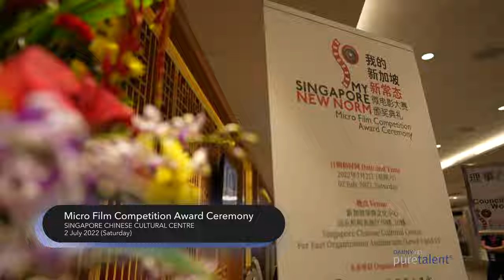Pure Talents - Danny Yeo Bilingual Emcee Host Showreel - Micro Film Competition Award Ceremony 2022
My Singapore New Norm - Micro Film Competition Award Ceremony 2022
SCCC Auditorium, Singapore Chinese Cultural Centre
2 July 2022 (Saturday), 730pm - 930pm

The Micro Film Competition is co-organised by Singapore Federation of Chinese Clan Associations, Singapore Chinese Cultural Centre and Lianhe Zaobao, with the support of National Integration Council.

Danny Yeo (Yang Junwei) has been the anchoring emcee for this event since its inception.

The guest of honour for the award ceremony was Senior Minister of State, Ministry of Finance and Ministry of Transport, Mr Chee Hong Tat.